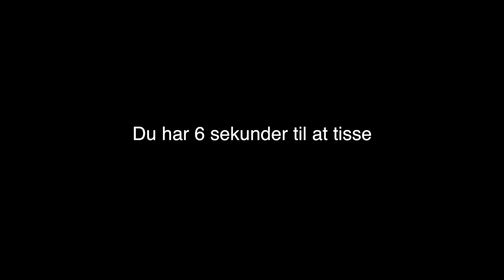Strawberry Fields - MUSICAL 2017 - Roskilde Gymnasium